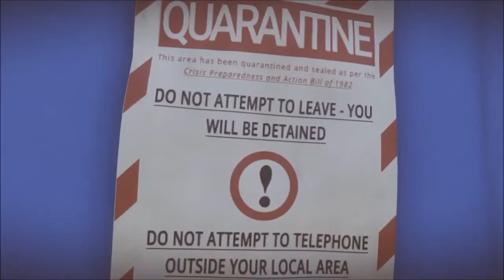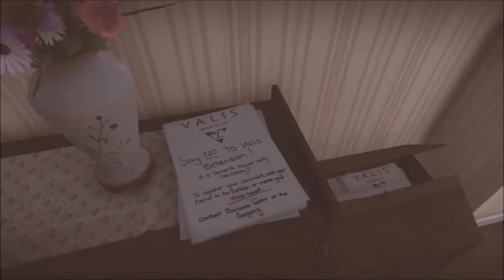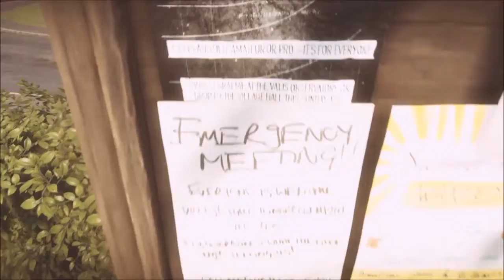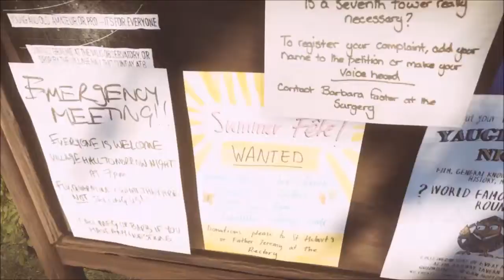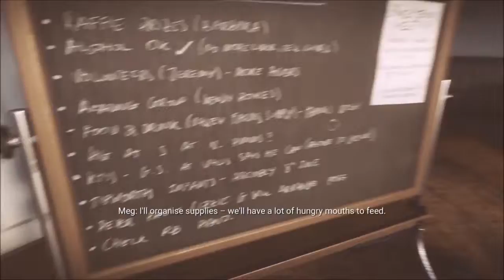A TRAGIC MYSTERY | Everybody's Gone To The Rapture - Part 2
What will unfold as I continue to explore this lonesome village.